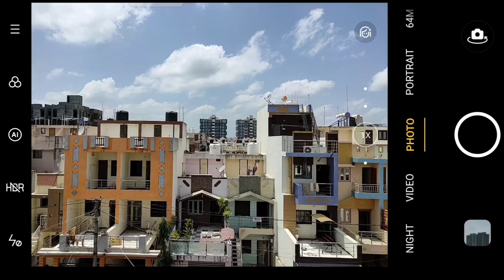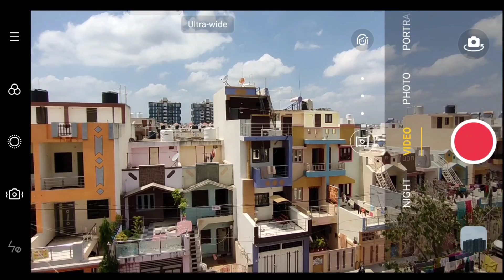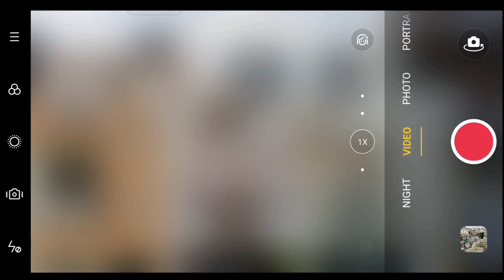realme 7 pro zoom test | realme 7 pro video zoom | realme 7 pro vs 6 pro zoom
Hello Doston,
To aaj me leke aa chuka hu realme 7 pro zoom test realme 7 pro video zoom and realme 7 pro vs 6 pro zoom test comparison to video pura jarur dekhe.

Video Includes
1) realme 7 pro zoom test
2) realme 7 pro video zoom
3) realme 6 pro vs realme 7 pro zoom test
4) realme 7 pro vs realme 6 pro camera comparison
5) realme 7 pro zoom hindi
6) 6 pro vs 7 pro live zoom